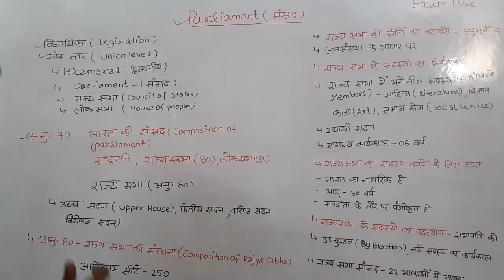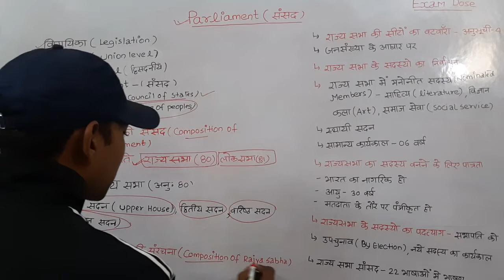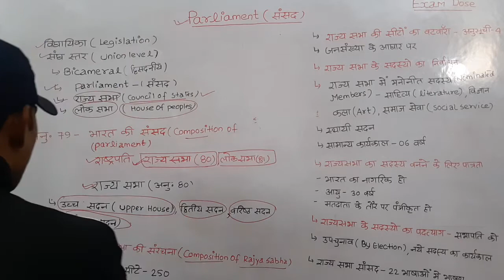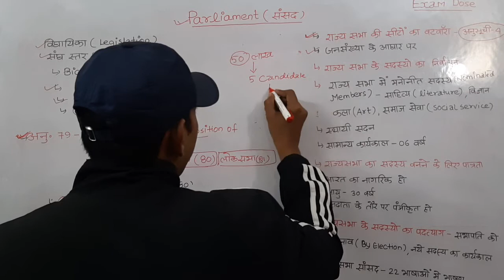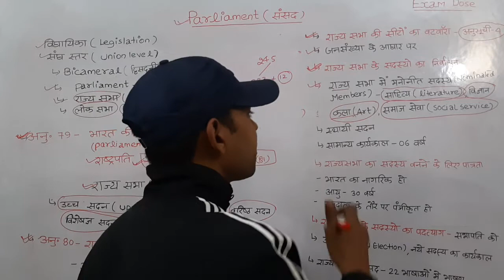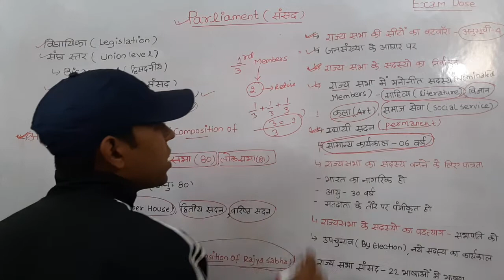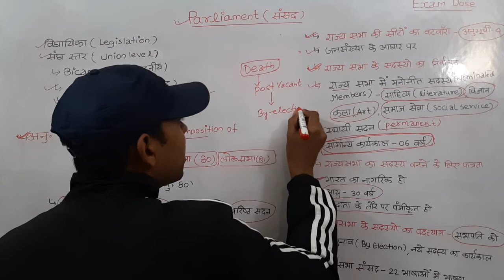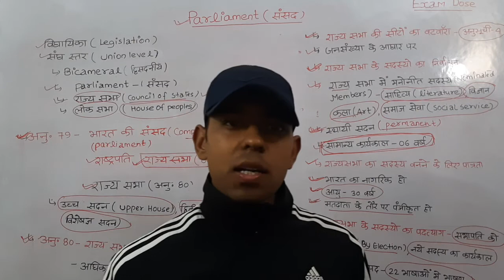Parliament | Rajya sabha | indian polity | constitution - lok sabha | sansad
Parliament - Rajya sabha lok sabha - indian polity| constitution - sansad